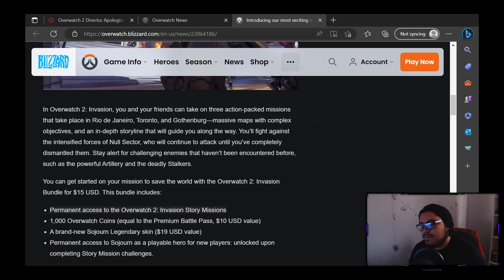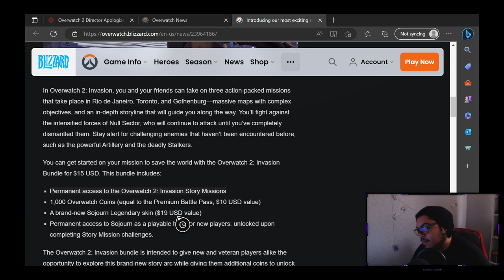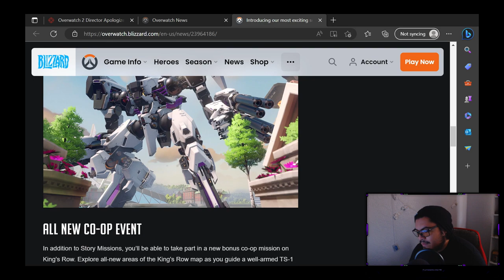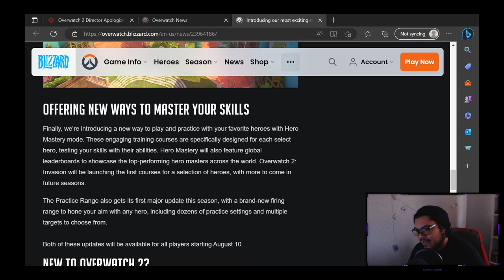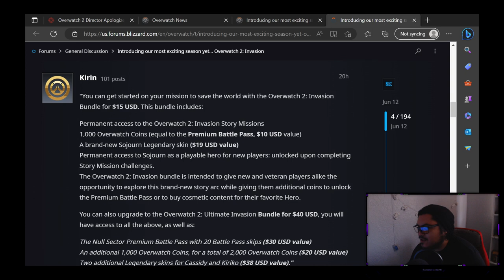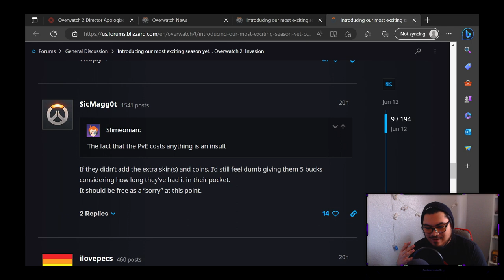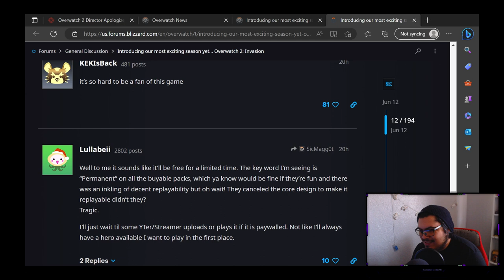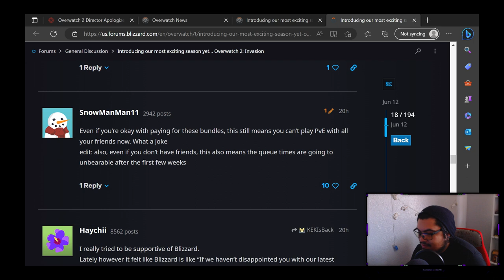Overwatch Scapped down PVE is $15!!!???!?